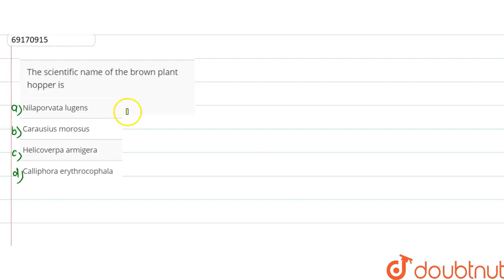The scientific name of the brown plant hopper is